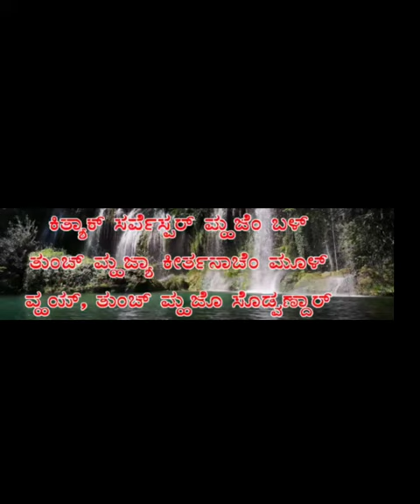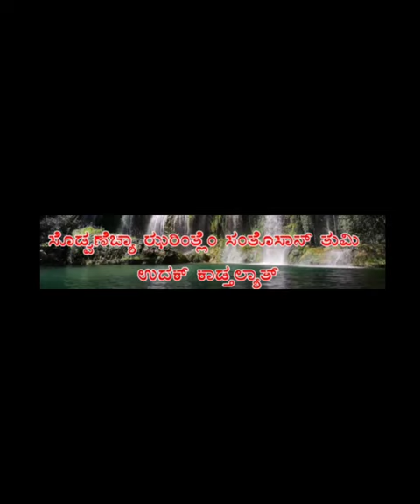Easter psalm | Konkani keerthan for Easter vigil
Here is the konkani psalm for Easter eve

Thank you Calvin Moras for playing keyboard. We have recorded in two different places hence there is a lag.

Will upload more Konkani hymns/ devotional songs, Hindi - kannada cover songs. Do support 😊